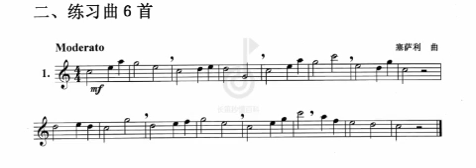2017年7月18日